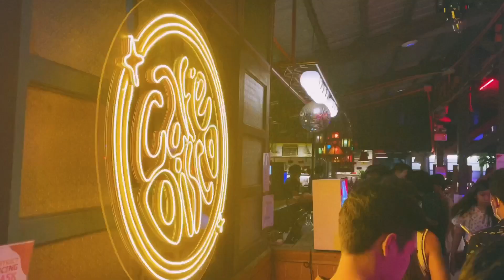DC Team Goes to La Union 2022 🌊🏄🏻‍♂️🍺